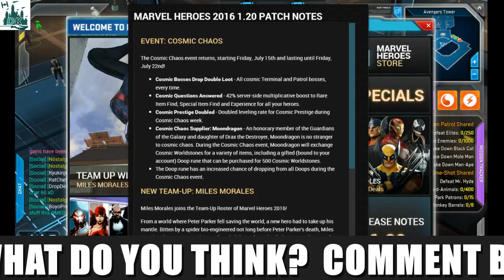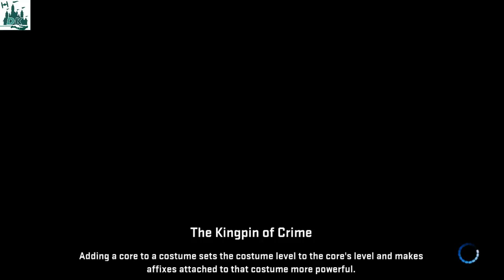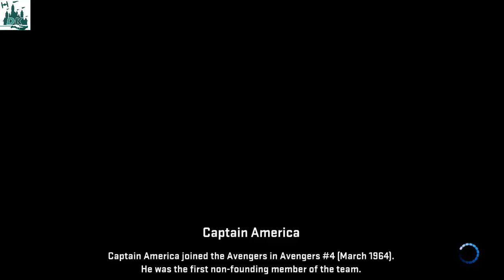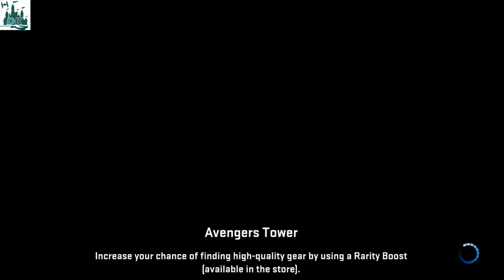Tracking Down The Kingpin & Unlocking Squirrel Girl | Marvel Heroes 2016 Gameplay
In this video, Roger takes on the Kingpin in Marvel Heroes 2016.

FACEBOOK GROUPS -